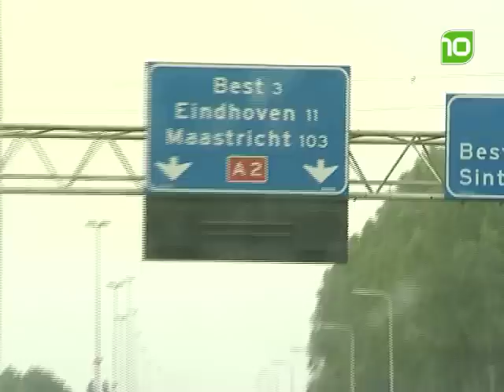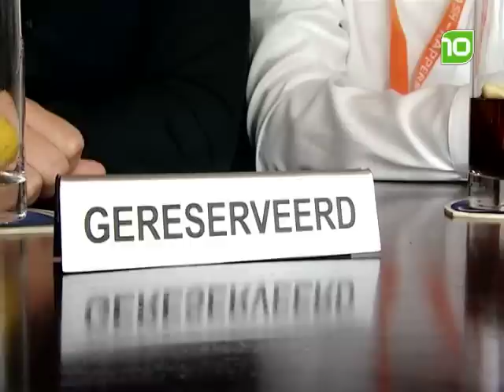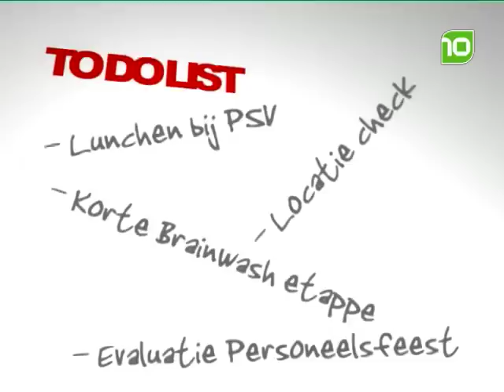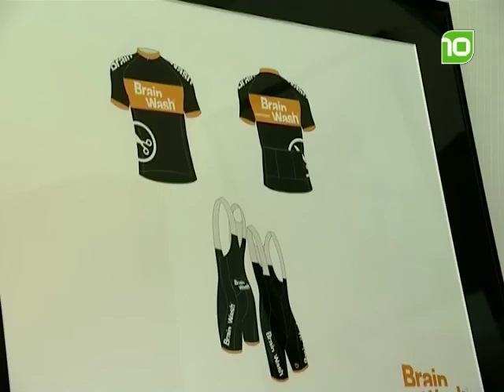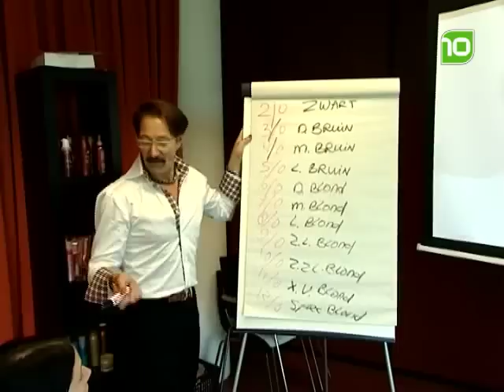Aflevering 5 - Top Job - seizoen 1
In deze aflevering van Top Job loopt Mascha de Rooij mee met de algemeen directeur van Brainwash.